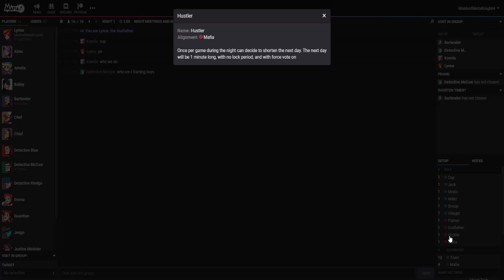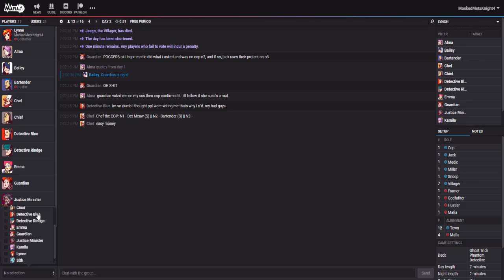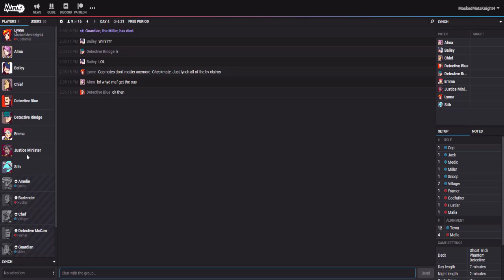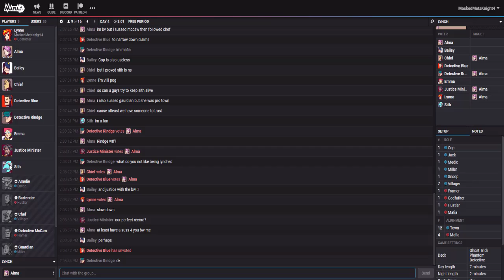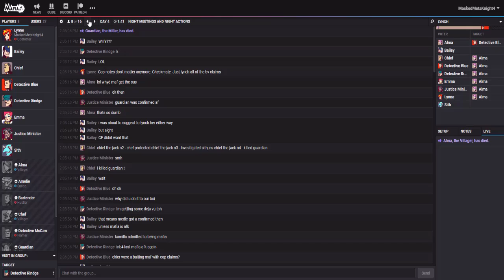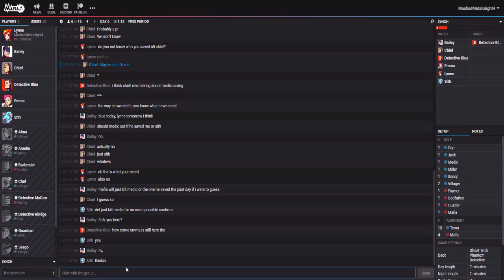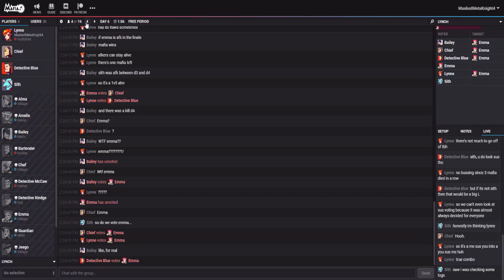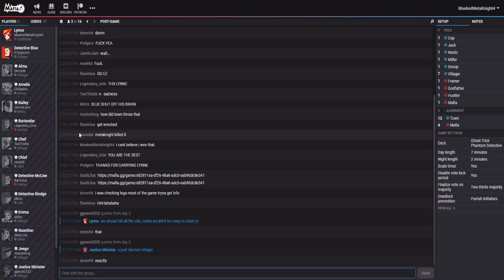Let's Play Mafia.GG | Lynne the Godfather [Episode 51]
♕ MaskedMetaKnight4 Zone ♕